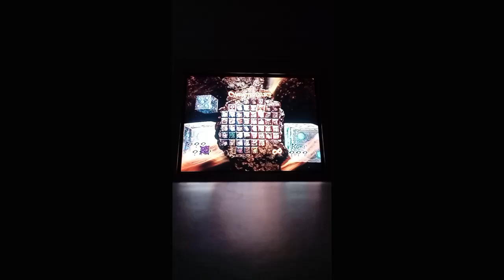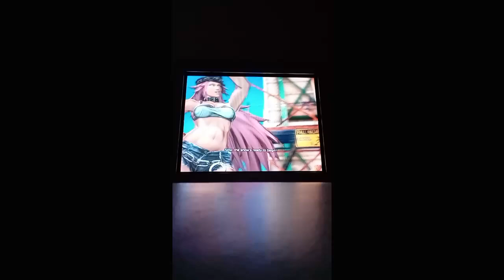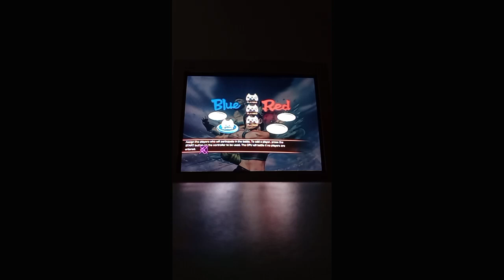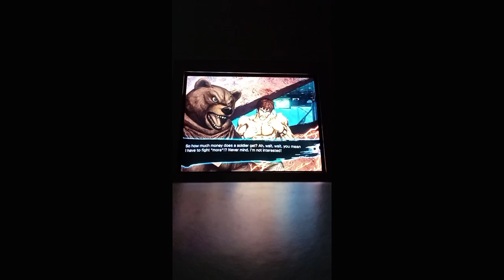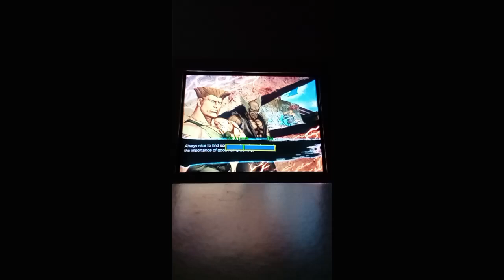Street Fighter X Tekken - Part 9